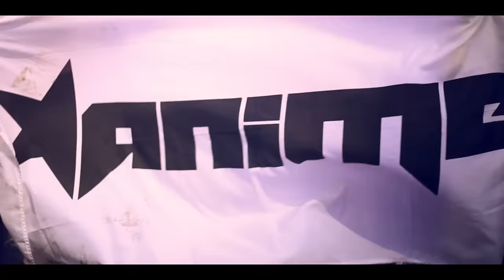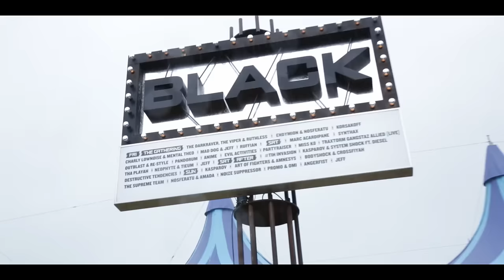19/20/21-06-2015 - Hardcore Italia celebrates 20Y of Traxtorm @ Defqon.1 - Reportage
Hardcore Italia celebrates 20Y of Traxtorm @ Defqon.1 2015 | Reportage
19/20/21 June 2015 - Biddinghuizen (NL)

Shooted and edited by: Milos Matteo Rimini